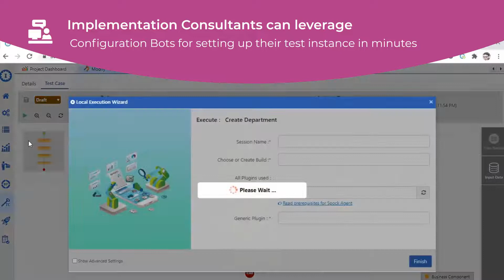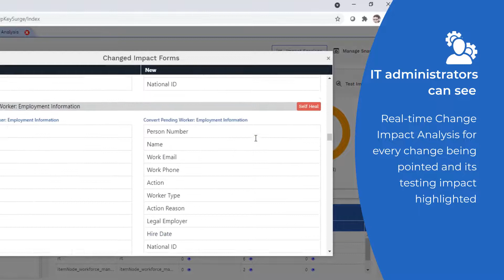Opkey’s Predictive Analytics for Oracle Cloud testing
About Opkey:
Opkey the leading continuous test automation platform for ERPs, with an easy-to-use no-code platform that allows business and technical users to automate their application testing in hours, not months. Opkey supports over a dozen packaged applications and 150+ technologies ensuring all your test automation needs are covered in one simple, codeless tool. Trusted by 250+ enterprise customers across the globe.

Certification:
You can also learn about ERP test automation, explore and get certified using our professional course

 to watch detailed videos on ERP continuous testing and much more.